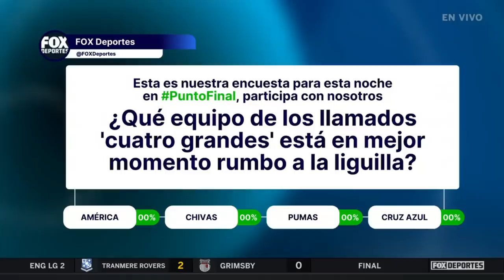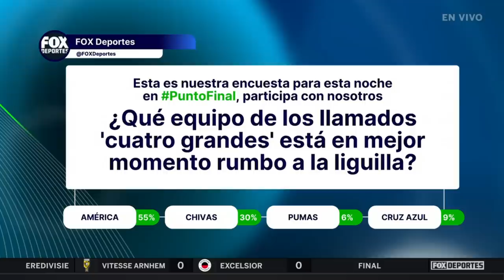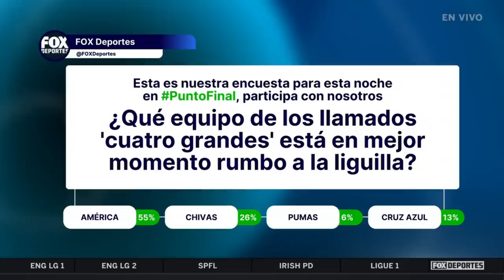¡Empate de América y Pumas y Chivas venció a Cruz Azul! | Punto Final 22 de abril EN VIVO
SHOW COMPLETO: Repasamos un gran sábado de futbol: América y Pumas repartieron puntos, mientras las Chivas de Paunovic sumaron otra gran victoria. ¡No te pierdas Punto Final!